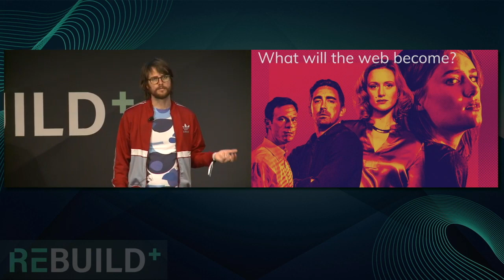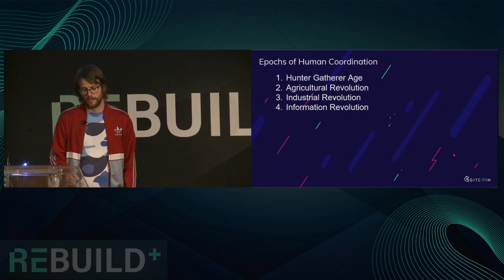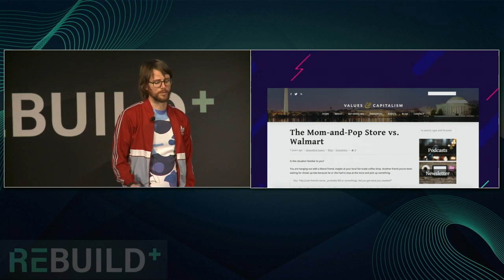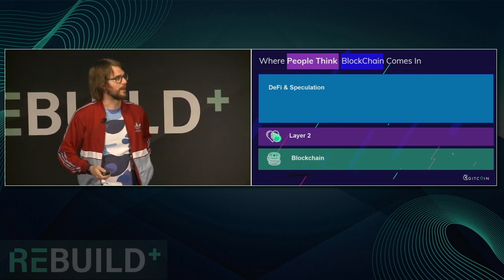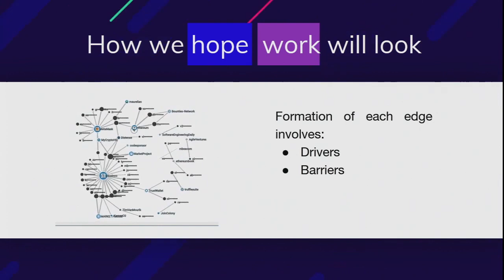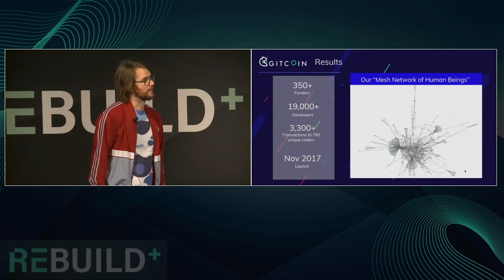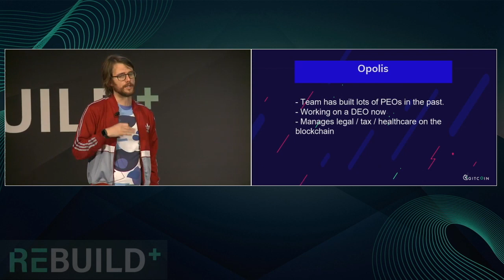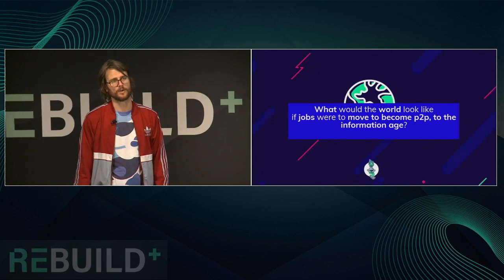The Gig Economy -- Dangerous Monopolies Decoupled by Decentralization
Kevin Owocki, Founder of Gitcoin at Rebuild Conference 2019